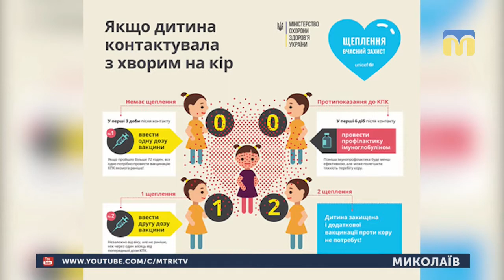28.03.2019. Новини. 13:30